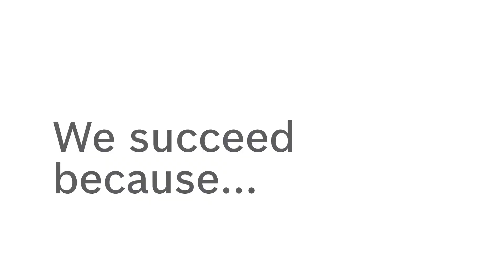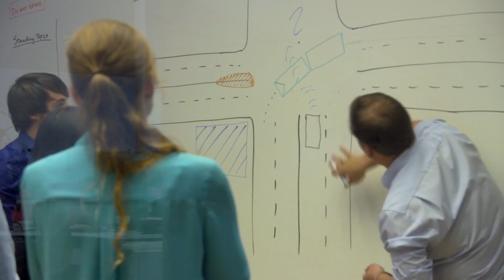Why BoschSiliconValley?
When the seeds of talent with diverse backgrounds, Silicon Valley spirit, and the engineering expertise of Bosch come together at our BoschSiliconValley location, it sprouts continuous innovations. 1+1 becomes more than just 2, it becomes 11. Learn how in this video!